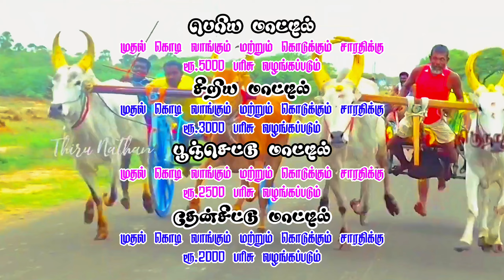04_தூத்துக்குடி {மா} தாளமுத்து நகர்&இந்திரா நகர் பந்தய அழைப்பிதழ் முதல் பரிசு தொகை 50,ஆயிரம் ???